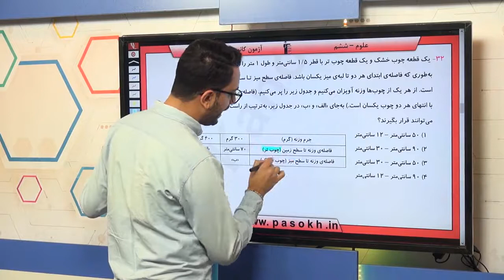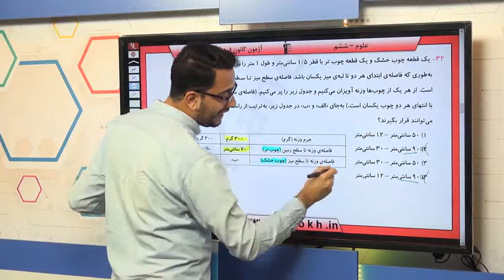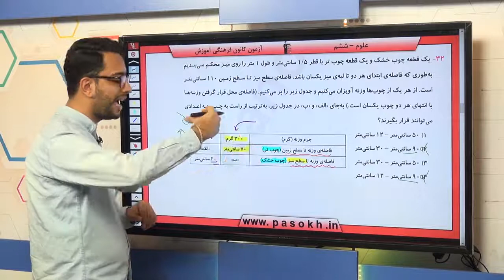پایه ششم دبستان علوم علوم زمين زمين پويا سوال 32 درصد پاسخگویی 8